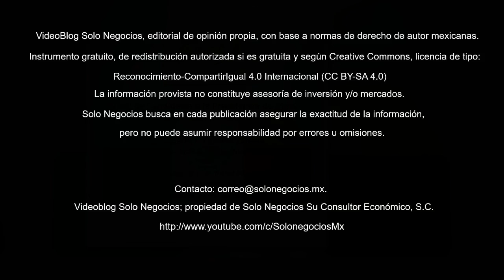[VBSN] VideoBlog Solo Negocios del 18 de mayo de 2018